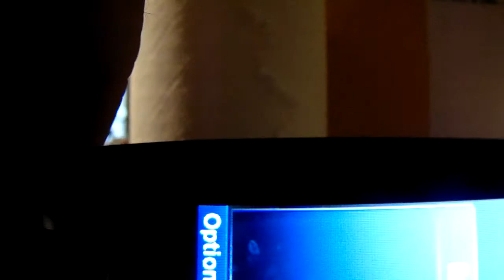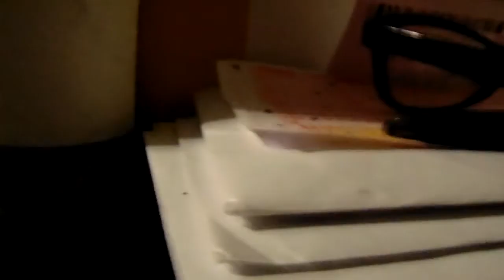INHUMAN SERVICE FOR HEAT(VOLUNTEER PROPANE)- fear RETALIATION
UNFAIR business for HEAT from VOLUNTEER PROPANE in ALAMO, TN. We have to STRUGGLE on a FIXED DISABILITY amount each month so we are, ACCORDING TO VOLUNTEER PROPANE out of ALAMO TENNESSEE NOT WORTH buying $150 worth of PROPANE to "HEAT" the house we live in. I AM sick of this type of treatment, aren't there LAWS that would PREVENT THIS practice? I fear repercussions BUT IT'S ON RECORD at least.! 14 DEGREES outside, just UNDER 29% IN TANK. TOTALLY UNACCEPTABLE, I would say!!! So much for OUR..."FELLOW man.